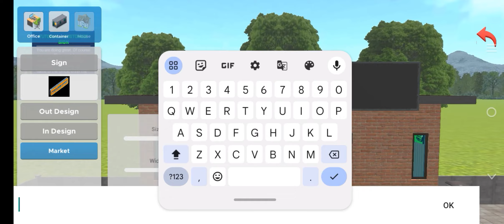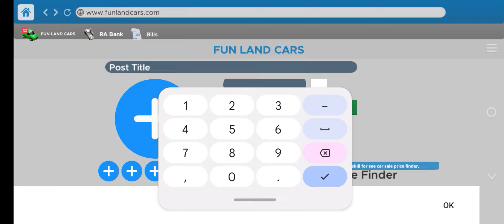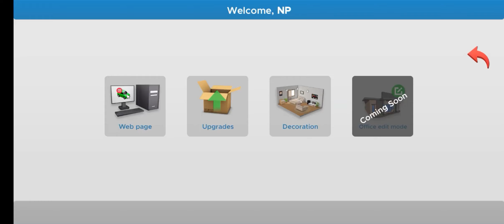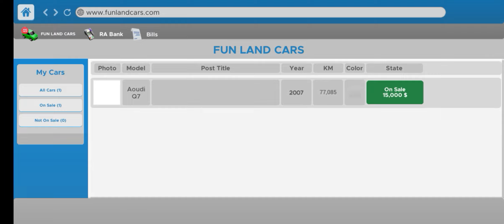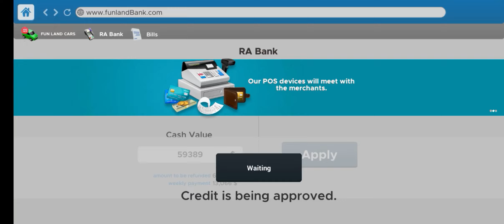Finally we are playing car for sale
hello guys
my description is to short
here is my discord link